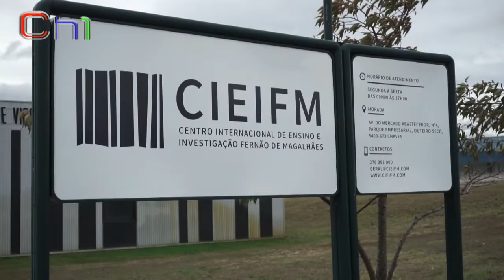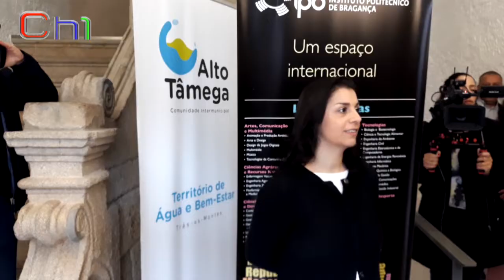2 anos de PS na CMC (1)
A meio caminho do mandato de Nuno Vaz, o Executivo municipal presta contas da obra feita e que nos mostra a nova dinámica que a CMC está implementando.